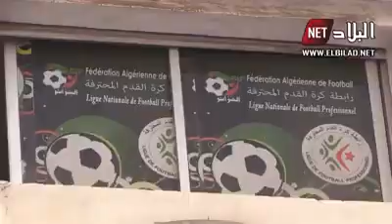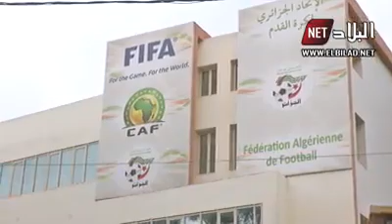تباين في تصريحات أعضاء الرابطة الوطنية بخصوص إمكانية التأسس من عدمها